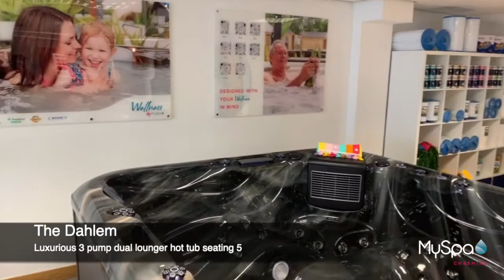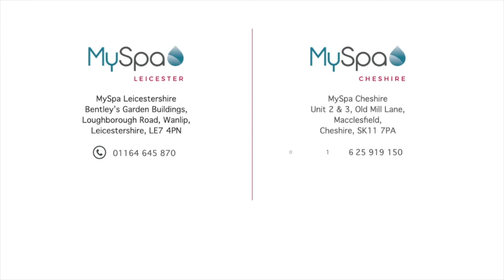MySpa Cheshire Showroom Tour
We're delighted to unveil the official hot tub showroom tour of MySpa Cheshire... the new destination for all your hot tub needs. Based at Old Mill Lane in Macclesfield, MySpa Cheshire has 6 wonderful spas on display from the Wellness Collection, the best-selling range by MySpa UK.

With a limited number of hot tubs available for pre-Christmas installation, contact MySpa Cheshire today:

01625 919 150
Units 2 & 3 Old Mill Lane, Macclesfield, Cheshire, SK11 7PA